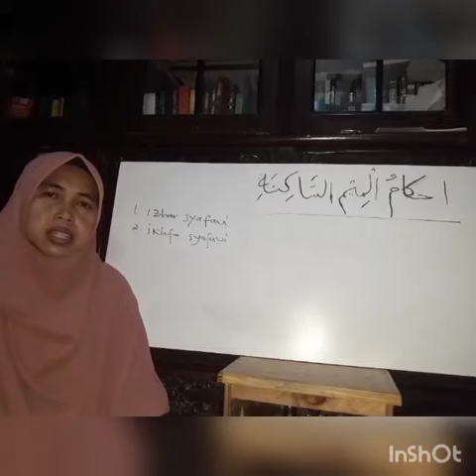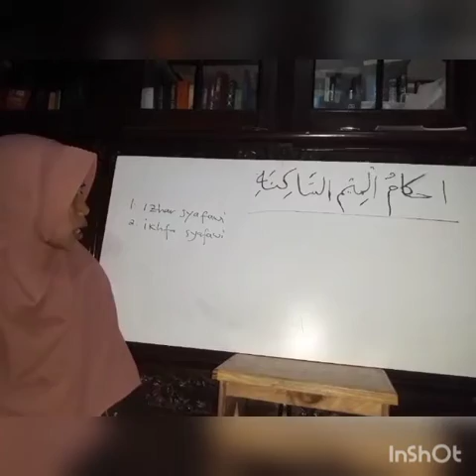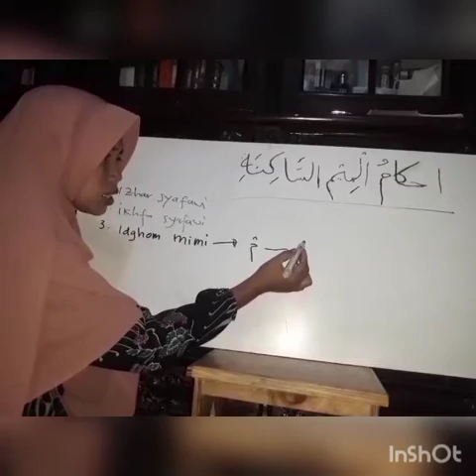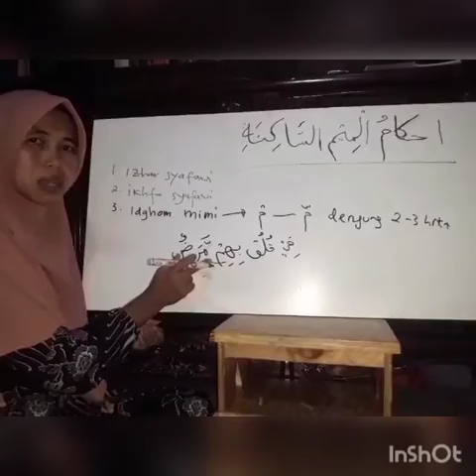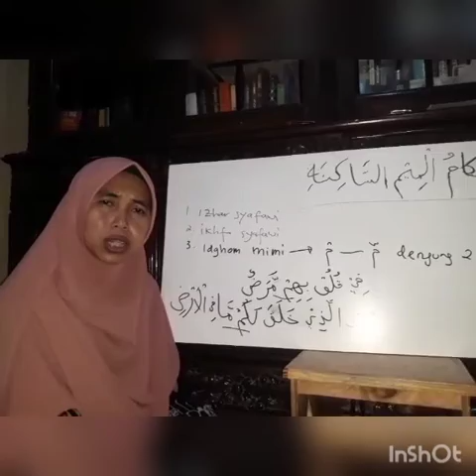Hukum mim mati (idghom mimi)